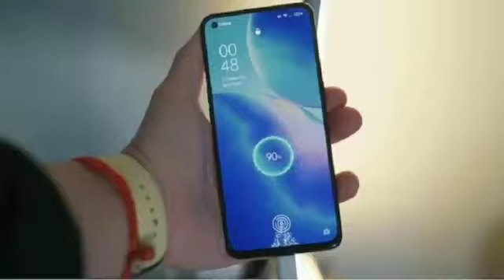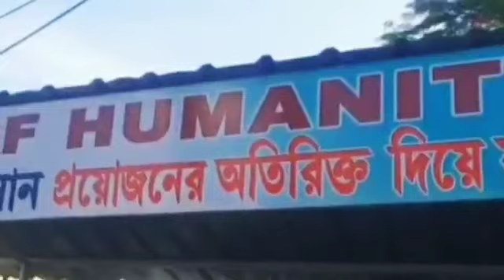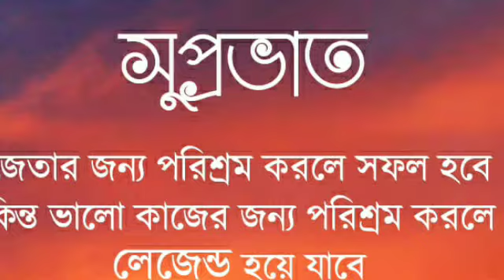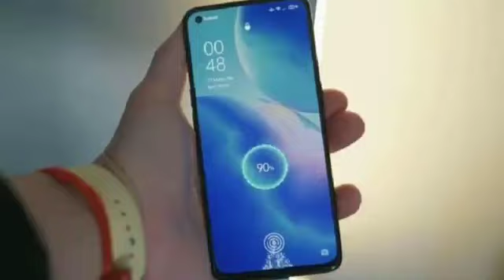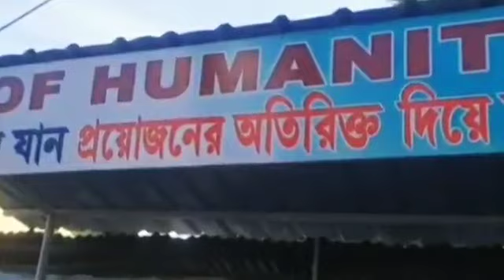চাকরির ঘোষণা | Mobile থাকলে | Arunodoi নিয়ে | আয়ুষ্মান Card সবাই | Class 9,10 এ | ২০ আগস্ট | Barak